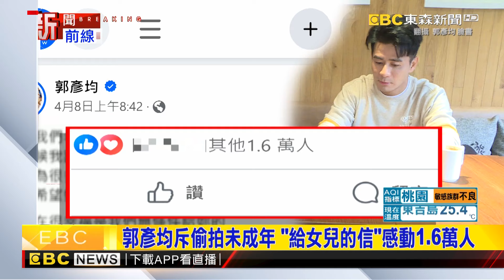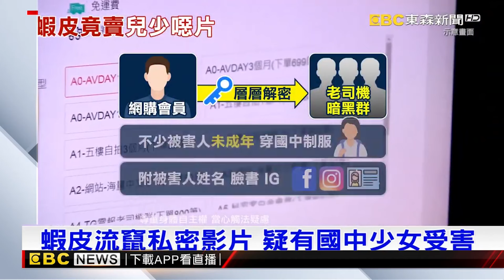郭彥均開轟黃子佼「謀殺下一代」！公開「給女兒的信」感動全網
黃子佼被爆出，持有偷拍「未成年少女」影片，身為人父的男藝人郭彥均，當時就怒斥，這樣的偷拍行為，是謀殺下一代，最近他又寫了一封信給女兒，寫出對女兒的愛，並說出不少父母的心聲，吸引超過1.6萬人按讚。

獨家》曾與黃子佼「人魚」共同參展 林聲：黃說拍照是解壓
黃子佼持兒少性影像 小S連署籲加重刑罰
最新》黃子佼再爆性侵案件！王世堅批：十惡不赦人神共憤
蝦皮流竄私密影片 疑有國中少女受害